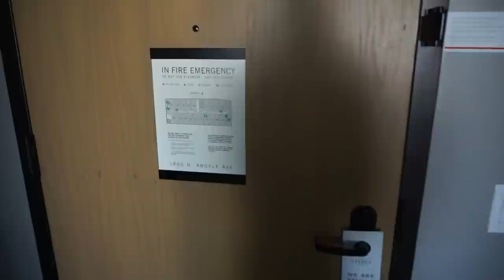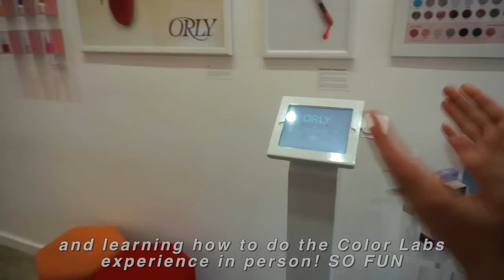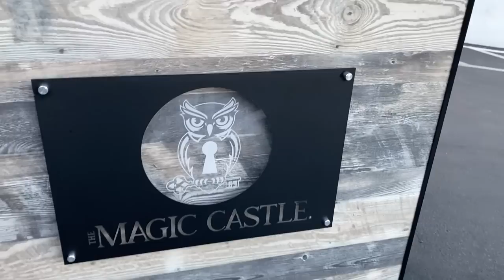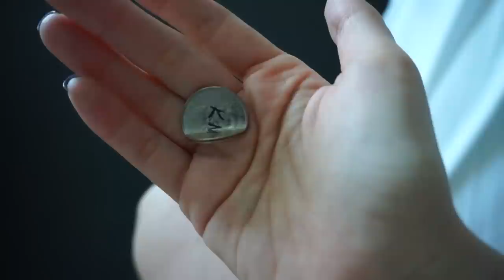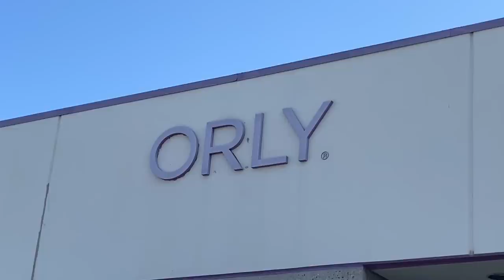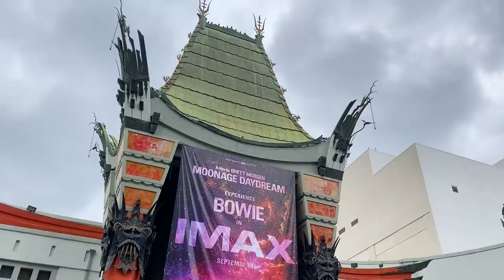LA VLOG: Visiting the Orly Color Lab & factory! & making my own polishes || Kelli Marissa Vlogs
Hi friends! Today's vlog is an exciting one because I took a trip to LA to visit the Orly Color Labs and their factory to see my collab nail polishes being made!! It was such a fun experience. I also got my hair touched up and we had a visit to the Magic Castle for some magic shows :)